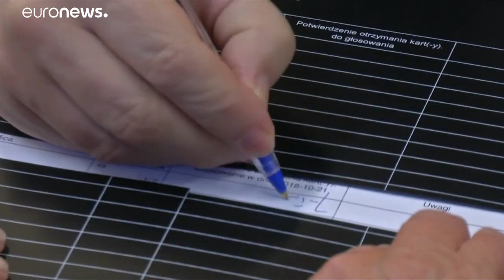Pologne : victoire des conservateurs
Le parti conservateur de Jaroslaw Kaszynski sort en tête des élections régionales polonaises alors que l'opposition conserve plusieurs grandes villes dont la capitale Varsovie.…